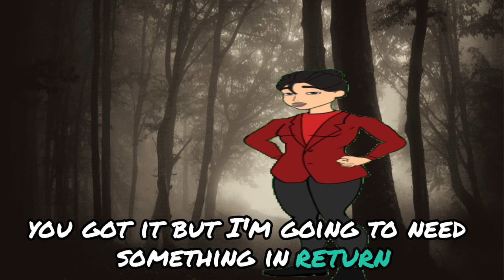scary story time animated : OnlyFans and TikTok Horror Stories Animated for Adults Compilation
Scary Stories
Horror Animation
Animated Horror
Creepy Tales
Ghost Stories
Spooky Stories
Animated Scary
Horror Stories
Scary Animation
Animated Tales
Creepy Animation
Ghost Animation
Spooky Animation
Horror Cartoons
Scary Cartoons
Animated Ghosts
Creepy Cartoons
Spooky Cartoons
Animated Creepy
Horror Time
Long Keywords
Scary Story Time Animated
True Scary Stories Animated
Animated Horror Stories Compilation
Creepy Animated Stories
Ghost Stories Animated
Spooky Animated Tales
Animated Scary Stories for Kids
Horror Story Time Animation
Animated Creepy Stories
Spooky Story Time Animated
Animated Ghost Stories Compilation
True Horror Stories Animated
Animated Spooky Stories for Kids
Creepy Story Time Animation
Animated Horror Tales
Scary Animated Stories Compilation
Ghost Story Time Animated
Spooky Animated Stories Compilation
Animated Creepy Tales
Horror Animated Stories for Kids
Animated Scary Tales Compilation
True Ghost Stories Animated
Spooky Story Time Animation
Animated Horror Stories for Adults
Creepy Animated Tales Compilation
Animated Spooky Tales for Kids
Horror Story Time Animated Compilation
Animated Scary Stories for Adults
True Creepy Stories Animated
Animated Ghost Tales Compilation
Spooky Animated Stories for Adults
Animated Horror Stories Compilation for Kids
Creepy Story Time Animated Compilation
Animated Spooky Stories for Adults
Horror Animated Tales Compilation
Scary Animated Stories for Adults
True Spooky Stories Animated
Animated Creepy Stories Compilation
Spooky Story Time Animated Compilation
Animated Horror Stories for Kids
Creepy Animated Stories for Adults
Animated Spooky Tales Compilation
Horror Story Time Animated for Kids
Animated Scary Stories Compilation for Adults
True Horror Stories Animated Compilation
Animated Ghost Stories for Kids
Spooky Animated Stories for Kids
Animated Creepy Stories for Kids
Horror Animated Stories Compilation for Adults
Scary Animated Tales for Kids
True Ghost Stories Animated Compilation
Spooky Story Time Animated for Kids
Animated Horror Stories for Adults Compilation
Creepy Animated Tales for Kids
Animated Spooky Stories Compilation for Adults
Horror Story Time Animated for Adults
Animated Scary Stories for Kids Compilation
True Creepy Stories Animated Compilation
Animated Ghost Tales for Kids
Spooky Animated Stories for Adults Compilation
Animated Horror Stories Compilation for Adults
Creepy Story Time Animated for Kids
Animated Spooky Tales for Adults
Horror Animated Stories for Kids Compilation
Scary Animated Stories for Kids Compilation
True Spooky Stories Animated Compilation
Animated Creepy Stories for Adults Compilation
Spooky Story Time Animated for Adults
Animated Horror Stories for Kids Compilation
Creepy Animated Stories for Kids Compilation
Animated Spooky Stories for Kids Compilation
Horror Story Time Animated for Adults Compilation
Animated Scary Stories for Adults Compilation
True Horror Stories Animated for Kids
Animated Ghost Stories for Adults
Spooky Animated Stories for Kids Compilation
Animated Creepy Stories for Kids Compilation
Horror Animated Stories for Adults Compilation
Scary Animated Tales for Adults
True Ghost Stories Animated for Kids
Spooky Story Time Animated for Adults Compilation
Creepy Animated Tales for Adults
Animated Spooky Stories for Adults Compilation
Horror Story Time Animated for Kids Compilation
True Creepy Stories Animated for Kids
Animated Ghost Tales for Adults
Creepy Story Time Animated for Adults
Animated Spooky Tales for Kids Compilation
Scary Animated Stories for Adults Compilation
True Spooky Stories Animated for Kids
Spooky Story Time Animated for Kids Compilation

Scary story time
Animated horror
Creepy animation
Horror story animation
Animated scary stories
Paranormal animation
Ghost stories animated
Scary animation
Spooky animated stories
Horror animation
Story time horror
Animated ghost story
True scary stories
Scary tales animated
Animated horror stories
Haunted animation
Scary animated shorts
Horror cartoons
Creepy short stories
Real horror animation
Haunted stories
Scary animations
Animated creepy tales
Dark animations
Scary cartoon stories
Terrifying animations
Horror animated shorts
Chilling story time
Ghost stories animation
Animated paranormal stories
Spooky story time
Creepy animation stories
Horror tales animated
Paranormal story time
Animated thriller
True animated horror
Eerie animations
Spooky tales
Dark story animations
Real scary animation
Creepy stories animation